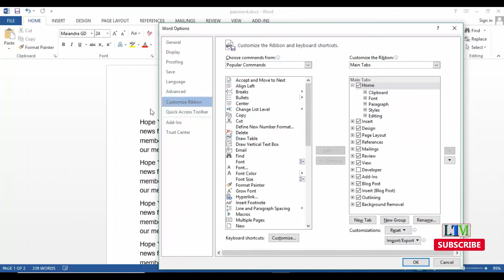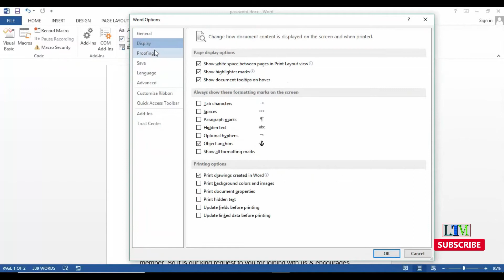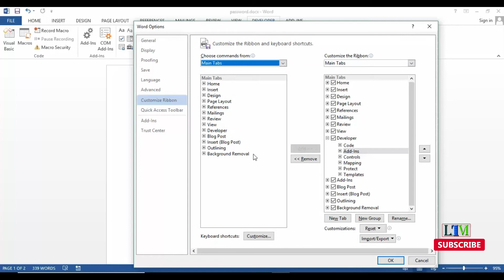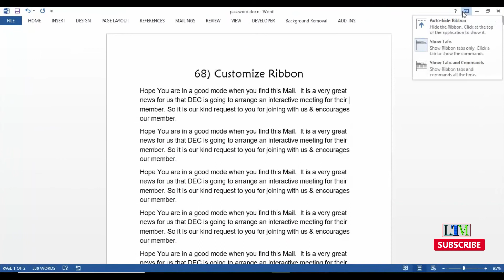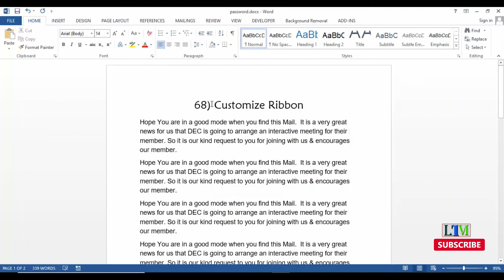67. Customize Ribbon | MS Word বাংলা টিউটোরিয়াল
In this tutorial, discussed about Customize Ribbon in MS Word.